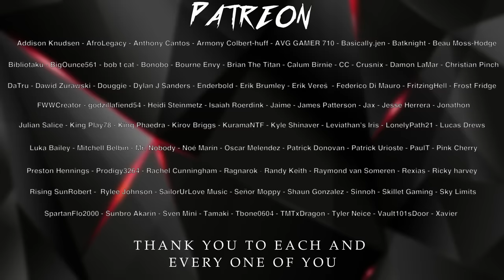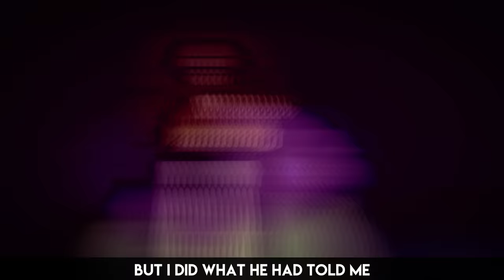MIRIO TOGATA SONG -"Million" | Divide Music [My Hero Academia]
Hey everyone! This week I bring you a my hero academia song for Mirio Togata. Arguably one of my favorite characters from MHA so i'm so excited to share this with you! Who is your favorite in the Big Three?

Available For Purchase & Streaming!

Mirio Togata (通とお形がたミリオ Tōgata Mirio?), also known by his hero name Lemillion (ルミリオン Rumirion?), is a student in Class 3-B[4] at U.A. High School and is part of The Big 3. Before Izuku Midoriya, Mirio was the top candidate for All Might's successor and inheritor of One For All.